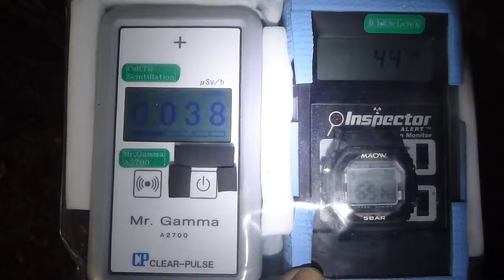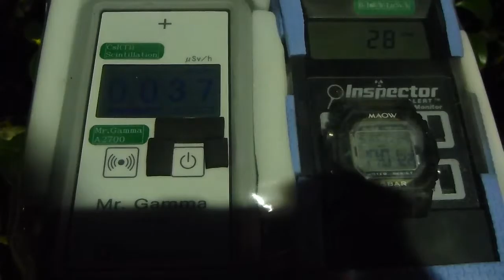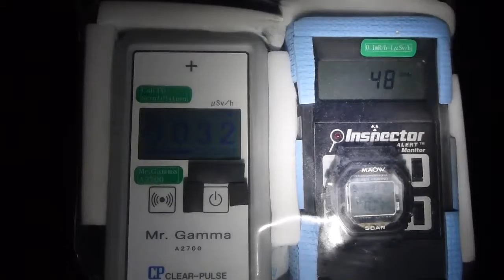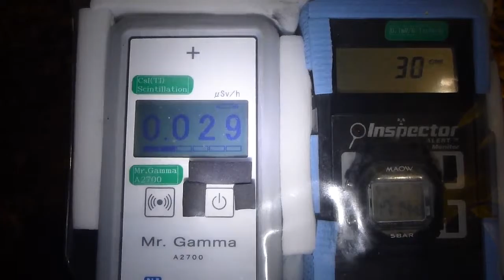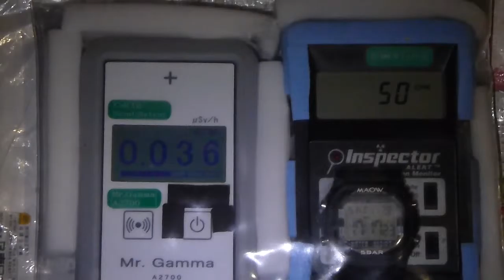Fukushima Nuclear Accident 東京・府中市・大國魂神社の放射線測定20151128